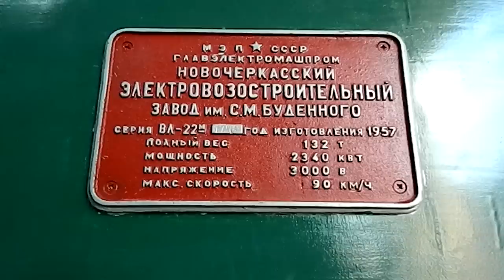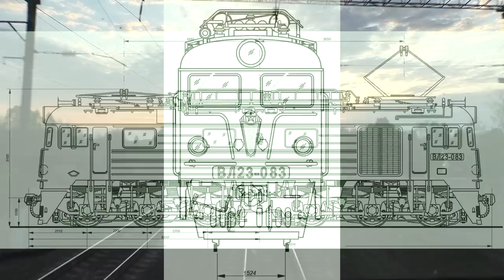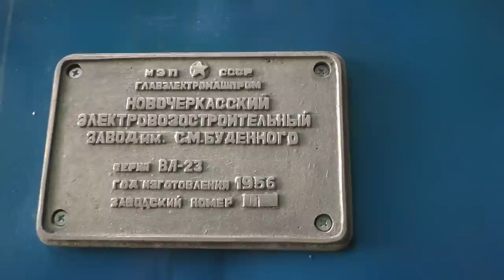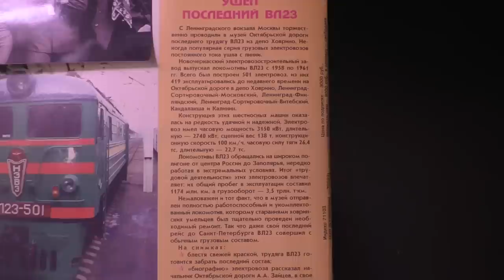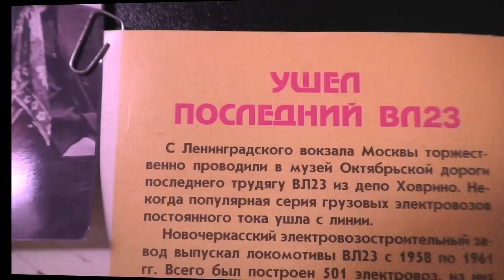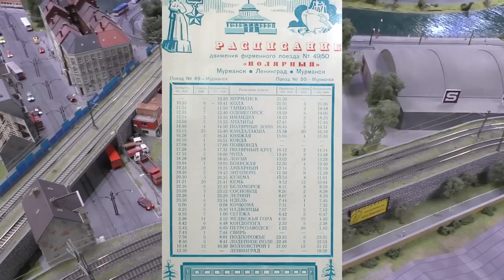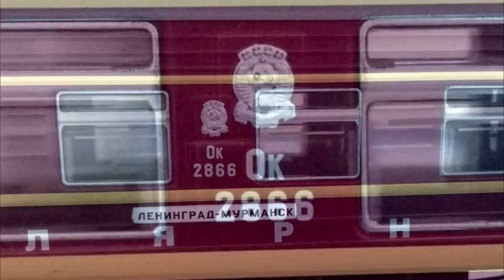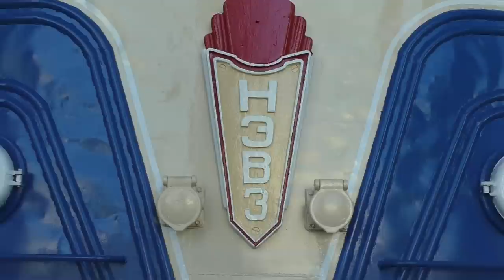Утюжок с Душком. Обзор электровоза ВЛ23 / Iron with a smell. Overview of VL23.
ВЛ23 - электровоз, который стал легендарным ещё при жизни.
 Но всё ли было так радужно?
Смотрите подробности в новом обзоре "агрегата" из СССР на нашем канале.
VL23-an electric locomotive that became legendary during his lifetime.
But was it all really so rosy?
See details in the new review of "aggregate" from the USSR on our channel.
Сайт компании Eurotrein, где можно посмотреть и заказать интересные модели железных дорог, и не только:
Канал Андрея, с которого были взяты некоторые фрагменты для фильма:
Ссылки на фоторесурсы TrainPix и Паровоз ИС, где всегда в наличии интересные фото железнодорожного транспорта, часть из которых можно увидеть и в нашем ролике:
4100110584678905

а также WebMoney:
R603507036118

Большое спасибо!